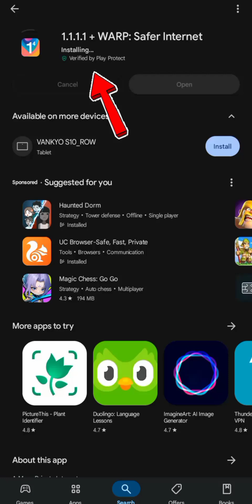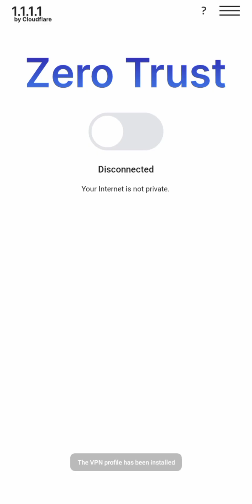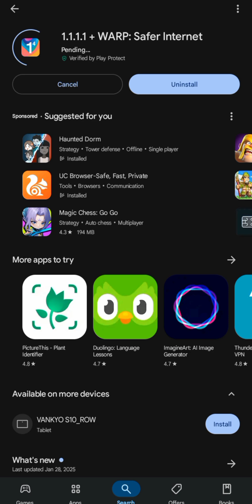How to fix device is not registered in 1.1.1.1 vpn